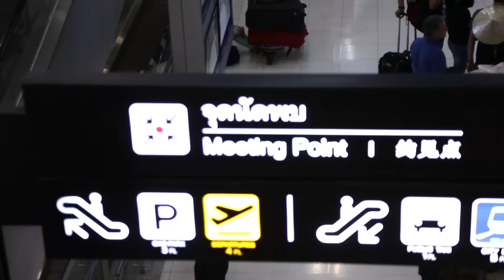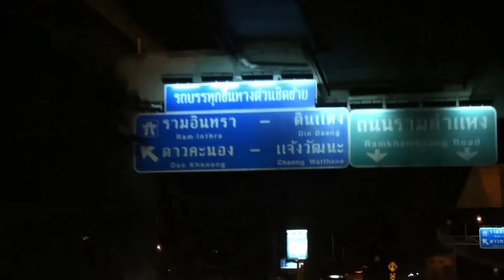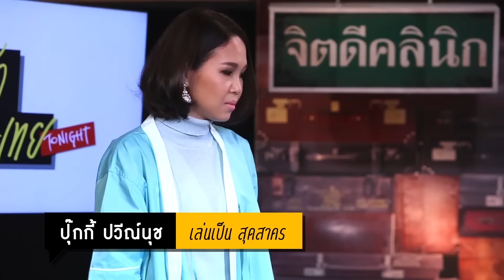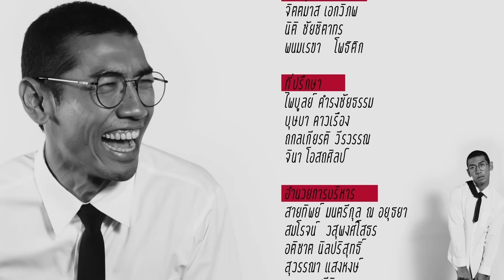ทอล์ก-กะ-เทย Tonight | EP.10 แขกรับเชิญ 'โมเม นภัสสร'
รายการทอล์ก-กะ-เทย Tonight วันที่ 10 มกราคม 59
ทอล์ก-กะ-โมเม 'นภัสสร บูรณศิริ'
เพลง รู้ตัวหรือเปล่า Covered by เบล สุพล - ยายกรุแตก
ทอล์ก-กะ-แดน-กะ-เอ๊ะ ละอองฟอง
เพลง ใจ...ใจ - SanQ Band (Ost. คิวชู...แล้วพรุ่งนี้เราคงจะรู้กัน)
เหตุการณ์ประหลาดเมื่อ 'สุดสาคร' ลงประทับร่าง 'เจ๊โฉม' (ปุ๊กกี้ ปวีณ์นุช)